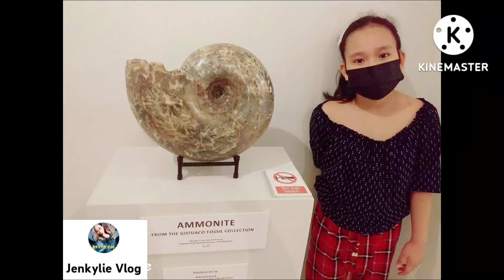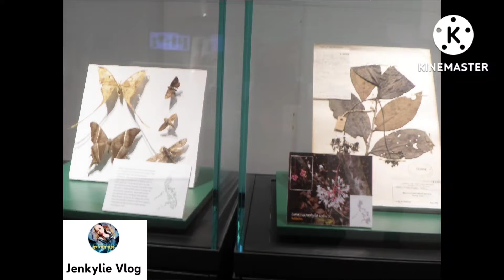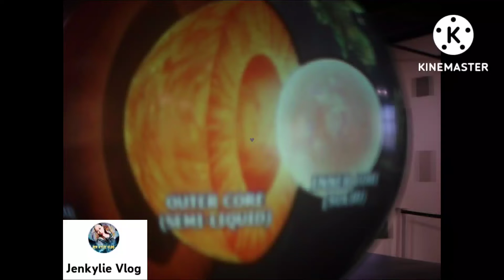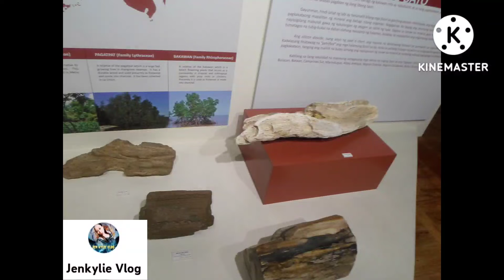National Museum of Natural History/Part 2 Educational Tour with KC/Jenkylie Vlog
Guys!! Im Sharing Travel Vlog Goodvibes always with KC🥰❤

Don't forget to 👉SUBSCRIBES 👉LIKE 👉COMMENT 👉SHARE🥰

Thankyou so much Guys & Godbless🙏😇🥰❤

Thankyou Guys!! Godbless🙏😇🥰❤